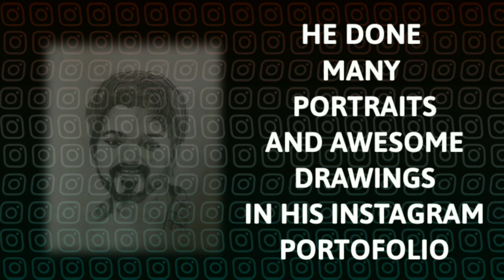How to Win Every Match in Freestyle ?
Hello Guys..I am Kamalesh and I am a Carrom Disc Pool Content Creator .. I'd like to make video about Carrom Pool Possibilities and Carrom Pool Mythbusters..If you likely watch That content Feel free to subscribe and Join our team

In this video I played Mumbai Arena Freestyle with some trick shots and Break Tricks..I hope you enjoy the video..If you enjoyed Make sure you hit the Subscribe button..Turn on bell notification

C.Naveen Instagram Link:-